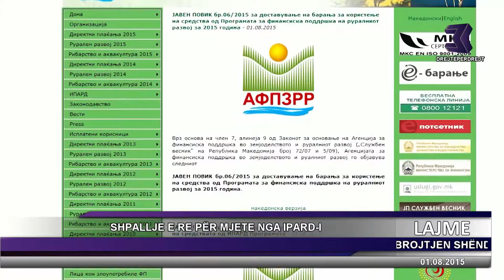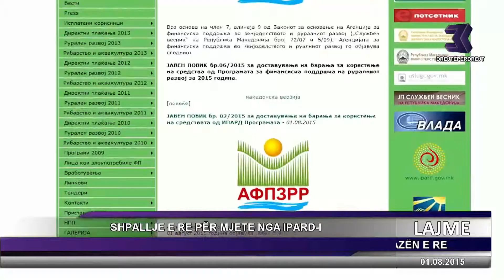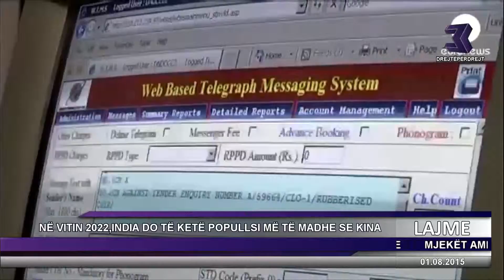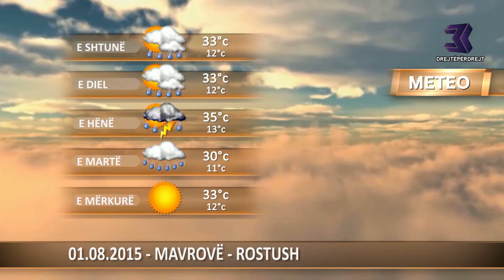DITARI 01 08 2015